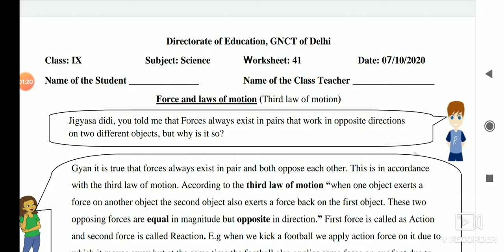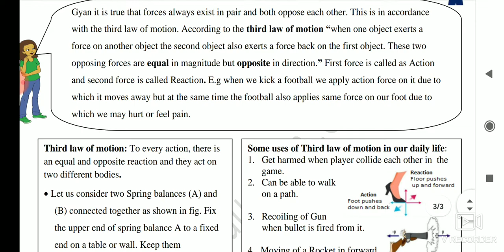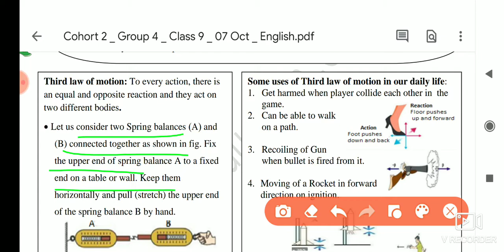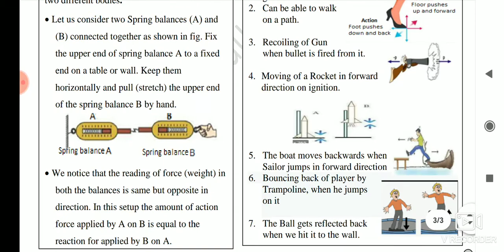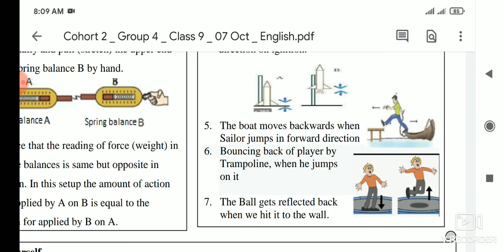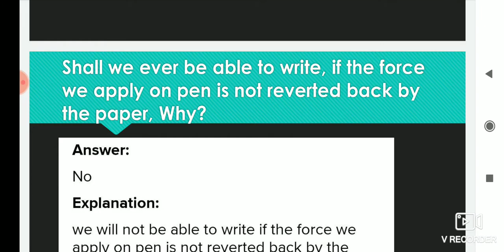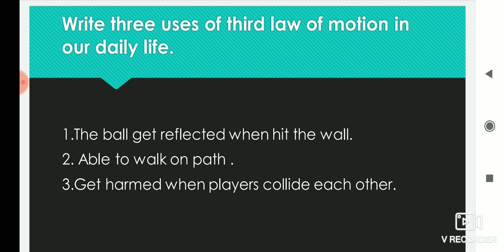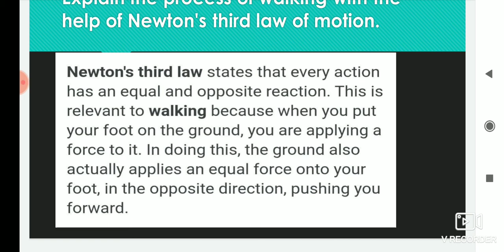Worksheet no. 41 Science class 9th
Worksheet no. 41 class 9th science